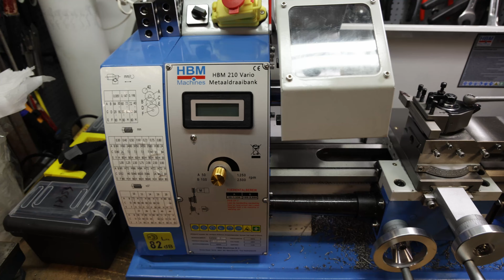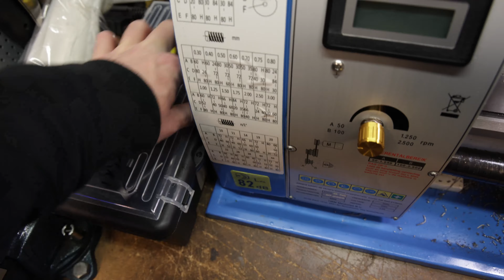DIY Lathe Tools and Accessories Storage 3D Print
Designed and 3D printed a storage shelf for my HBM mini Lathe on my Creality K1 Max 3d printer